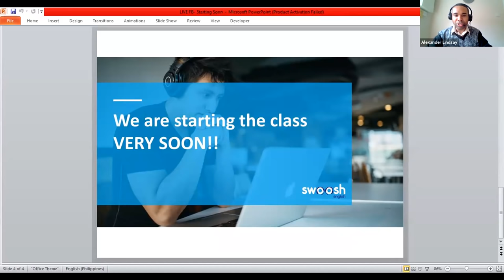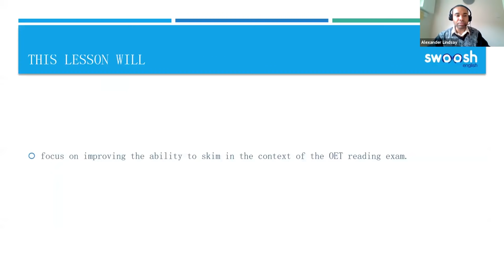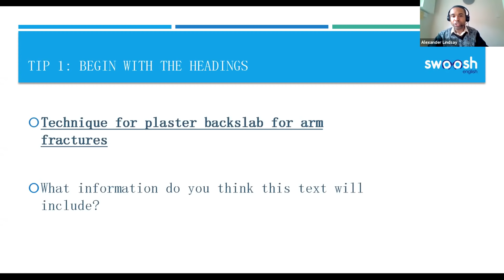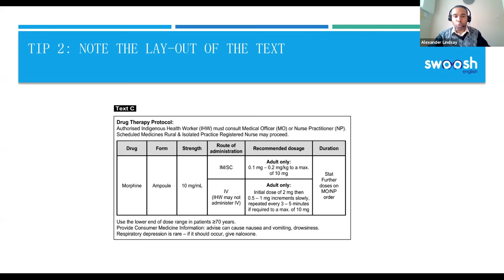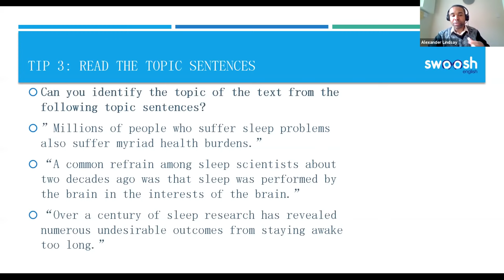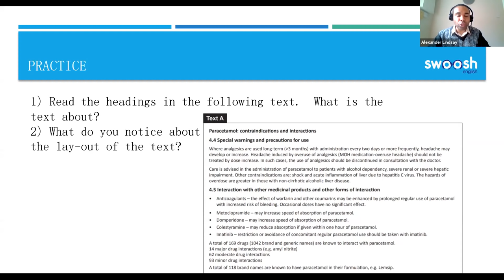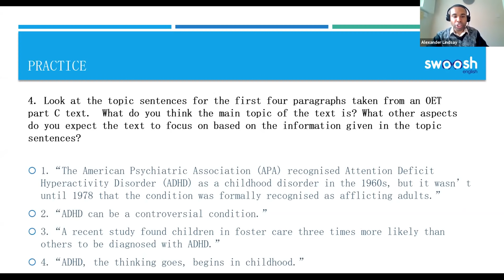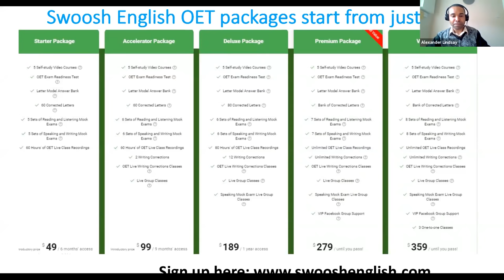OET Live Class | Reading Skills: Tips for Skimming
👉 Exam coming up in less than a month? Our Intensive Course is just for you!
👉 New to OET and have not booked your exam yet? We recommend our Deluxe Course.

💡 Still undecided? Let us help you!

🔴 Do you want to get in touch?